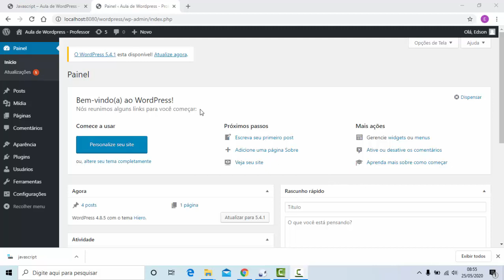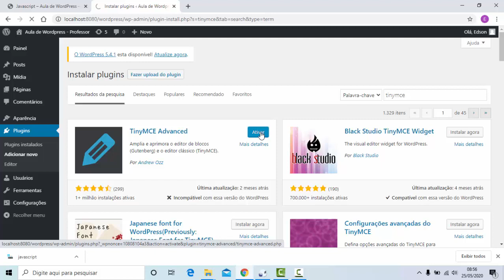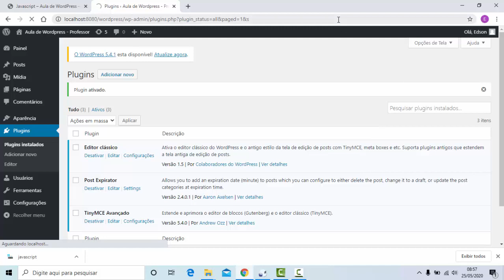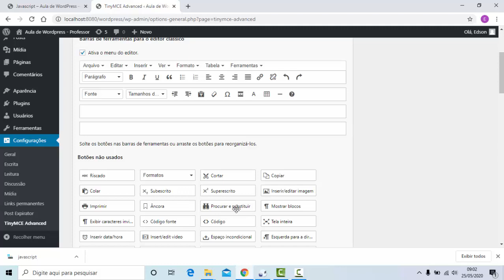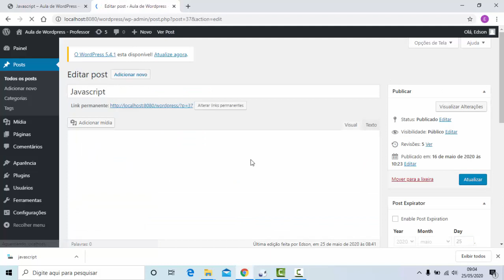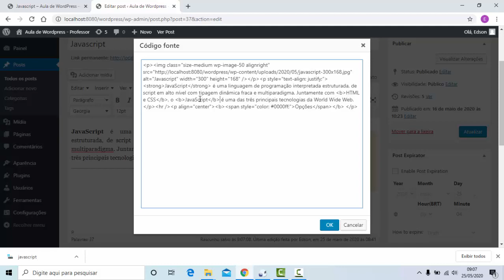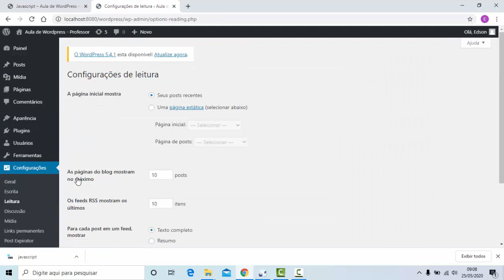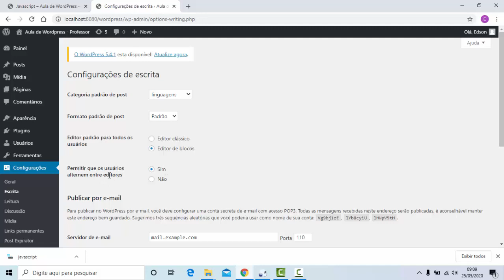Aula 7 de WordPress - Alinhando imagem com texto - Plugin: Editor TinyMCE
Alinhando a imagem ao lado do texto e instalação do Plugin: Editor TinyMCE com mais recursos para edição de posts e páginas.